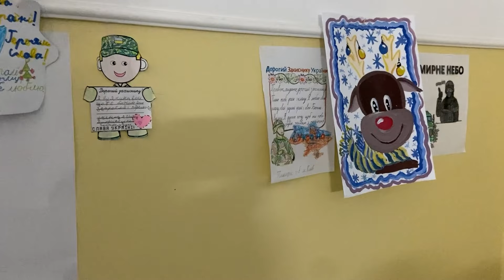Bezoek aan gewonde militairen (Deel 1)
Wij brachten een bezoek aan (vaak ernstig) gewonde militairen in een ziekenhuis in Oekraïne, en waren zeer verrast door de vastbeslotenheid van deze dappere soldaten.

Het is bijzonder maar ook triest dat velen van hen, ondanks het verlies van ledematen, vastbesloten zijn om terug te keren naar hun kameraden aan het front zodra het voor hen lichamelijk mogelijk is. Ze weten dat aan het front alle steun nodig is. Er is namelijk een tekort aan wapens en aan mensen. Daarom willen ze zich blijven inzetten op alle mogelijke manieren.

Het was een bijzondere dag waarop wij friet, snacks, chocolade en cadeaus uitdeelden om hen te laten voelen dat wij ze steunen. Wij gaven niet alleen de snacks maar vooral een luisterend oor en namen de tijd om hun verhalen te horen. Wij willen laten voelen dat ze niet alleen zijn maar dat wij volledig achter ze staan

Al onze video’s plaatsen wij met toestemming van de betrokkenen